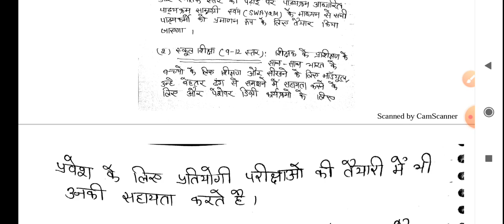UGC NTA NET JRF 2021 PAPER- 1 Swayam swayam Parbha स्वयं स्वयं प्रभा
UGC NTA NET JRF 2021 PAPER- 1
Ugc net jrf 2021 Paper- 1
Teaching aptitude unit- 1
Information communication technology (ICT)
Higher education unit- 10
Swayam swayam Parbha स्वयं स्वयं प्रभा